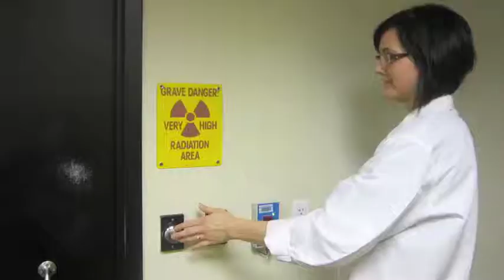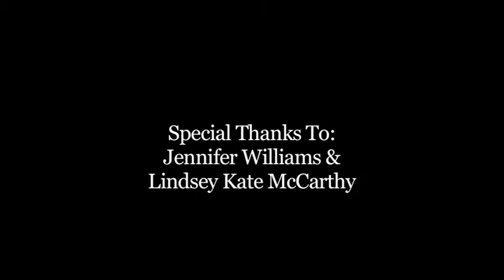Behind the scenes with Radiation Therapist Kerry Whalen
An interview with Willamette Valley Cancer Institute Radiation Therapist Kerry Whalen. She explains how WVCI's radiation technology works and what she likes about working with cancer patients. Produced by University of Oregon journalism student Hannah Williams.